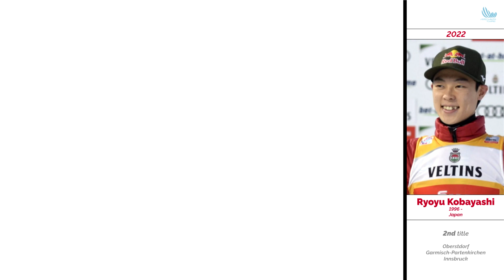Vierschanzentournee | Winners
Vierschanzentournee was introduced in 1953.

Ski jumping competitions in:
Oberstdorf (Germany)
Garmisch-Partenkirchen (Germany)
Innsbruck (Austria)
Bischofshofen (Austria)

In this video timeline of Four Hills Tournament winners history.